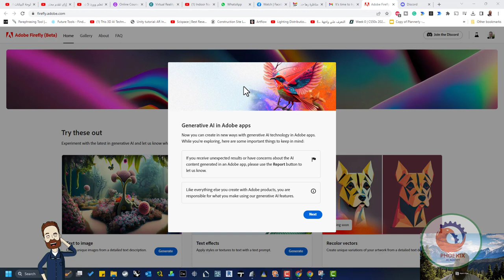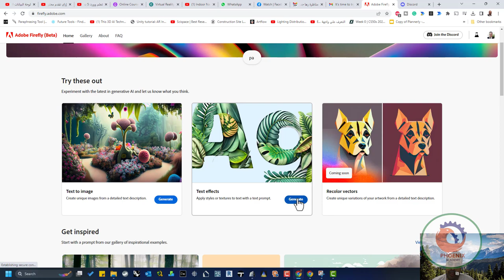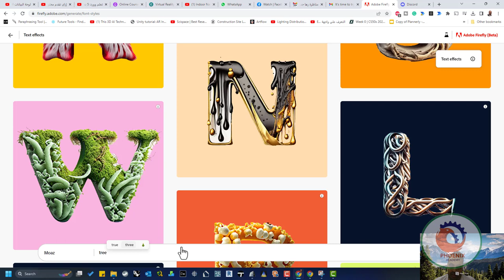firefly adobe الذكاء الاصطناعي في شركة ادوبي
❤️ روابط التواصل
✅ انستجرام